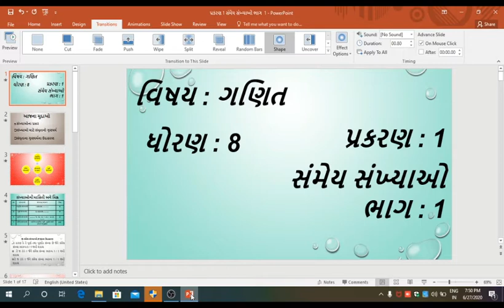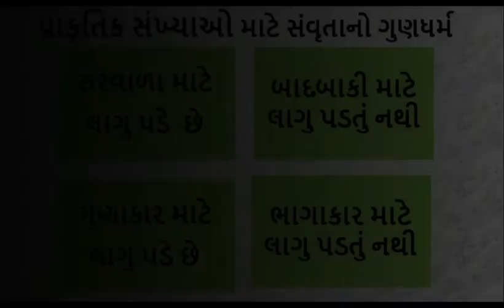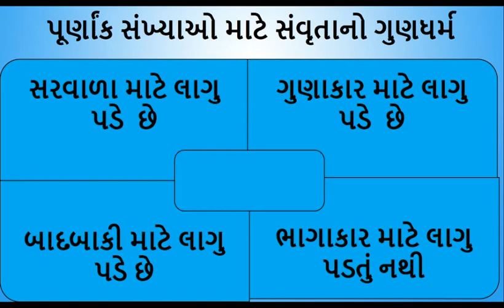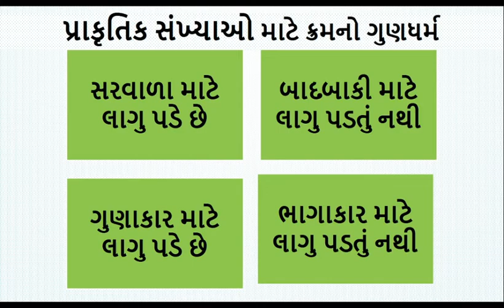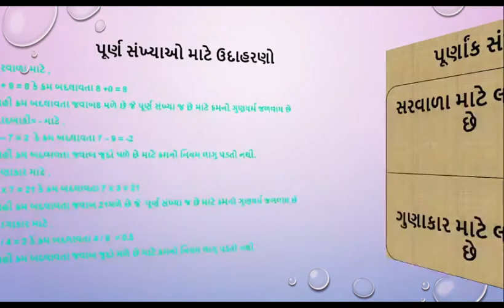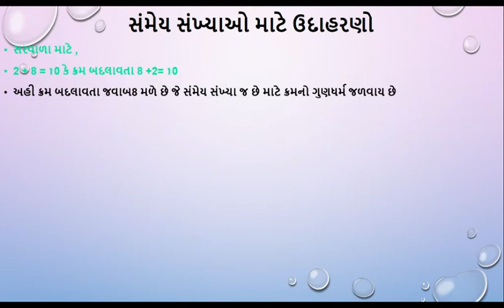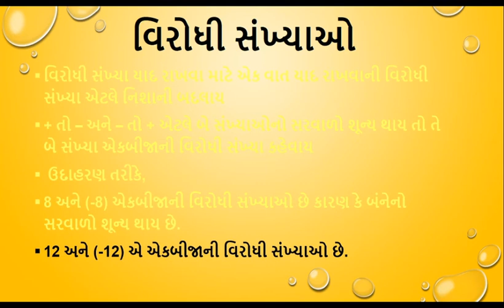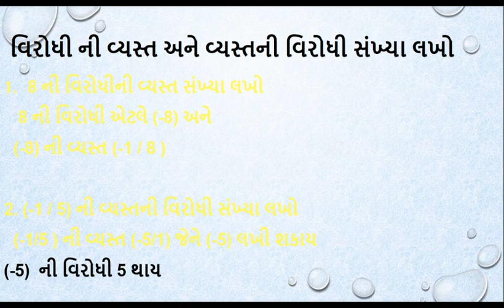STD 8 SUB MATHS BY MAYUR THAKKAR